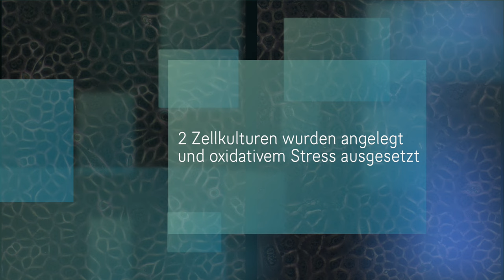QUANT ARQ ist der HAMMER!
Exogener oxidativer Stress mit und ohne Schutz durch das QUANT ARQ-Armband

Es wurde die Reaktion von kultivierten Bindegewebsfibroblasten (Zelllinie L929) auf exogenen oxidativen Stress durch Zugabe von 2 mM Wasserstoffperoxid ins Kulturmedium mit und ohne den Schutz durch das QUANT ARQ-Armband unter dem Inversmikroskop im Phasenkontrast-Verfahren aufgezeichnet.
Es wurde ein Mikrofoto in 15 Sekunden aufgezeichnet und nachträglich jedes 6. Mikrofoto zu einem Videoclip zusammen gesetzt. Bei der späteren Wiedergabe von 25 Bildern pro Sekunde bedeutet dies eine Zeitraffung um den Faktor 2.250x, d.h. 10 Sekunden auf dem Video entsprechen 6,25 Stunden in der Realität. Die Videoclips haben eine Länge von 36 Sekunden. Somit entspricht die Wiedergabe in einem Videoclip dem zellulären Geschehen von knapp 24 Stunden realer Zeit.

Es ist gut erkennbar, dass in der Zellkultur ohne den Schutz von QUANT ARQ die Zellen sich auf Grund des oxidativen Stress langsam zusammenziehen, abrunden und nur noch mit wenigen Zytoplasmaausläufern mit der Unterlage (= Kulturschale) verbunden bleiben. Es sind mit zunehmender Zeit auch vermehrt Zellen zu sehen, welche in die Apoptose gehen (= programmierter Zelltod) und danach als unregelmäßige Partikel auf dem Zellrasen liegen. Bei vielen Zellen kommt es durch Membranschäden zu starker Verdichtung und Granulierung des Zytoplasmas.
Bei der Kultur, welche durch das QUANT ARQ-Armband geschützt ist, sind die meisten Zellveränderungen kaum vorhanden. Am deutlichsten zu sehen ist das moderate Auftreten von Apoptosen. Die Zellschicht in ihrer Gesamtheit bleibt intakt, auch wenn die Spalten zwischen den Zellen ein wenig größer werden.
Es wird somit die ausgeprägte protektive Wirkung (= Schutzfunktion) des QUANT ARQ Armbands auf den Erhalt der Vitalität von Bindegewebsfibroblasten in dynamischer Form visualisiert.